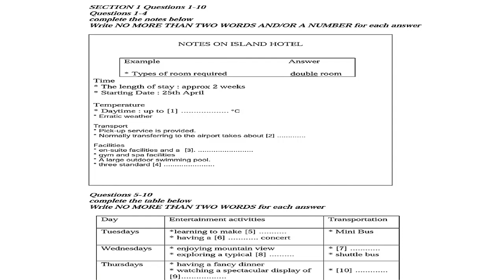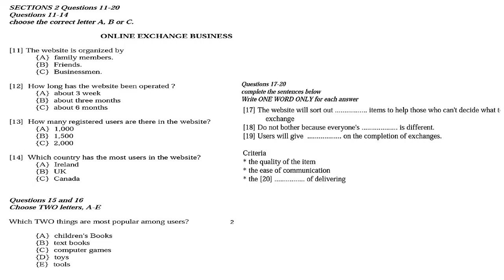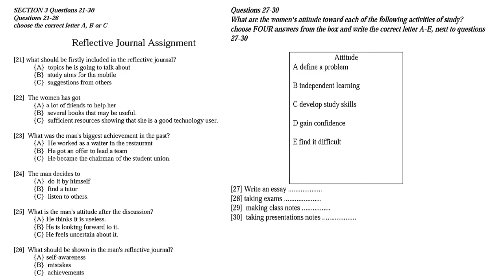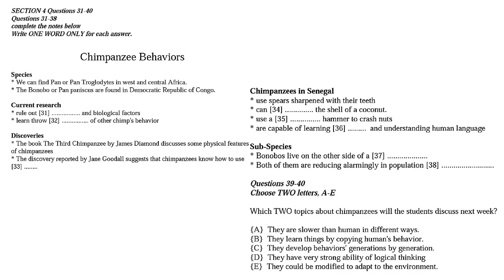IELTS LISTENING PRACTICE TEST 2022 WITH ANSWERS (CAMBRIDGE LISTENING TEST 2022)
IELTS REAL LISTENING TEST 2020 WITH ANSWERS. IELTS REAL LISTENING TEST 2020 WITH ANSWERS. IELTS REAL LISTENING TEST 2020 WITH ANSWERS. IELTS REAL LISTENING TEST 2020 WITH ANSWERS.

YOU WILL FIND ALL THE ANSWERS ON THIS WEBSITE